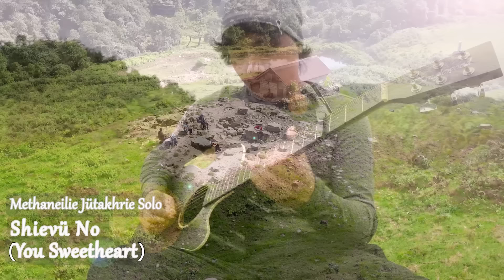Methaneilie Jütakhrie Solo - Shievü No [Vol.3 Remastered] | Official Music Video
Members :
Bass - Diethosilie Sorhie
Guitar 1 - Noune Dzüvichü
Guitar 2 - Kenny Ser Solo
Drums - Kikrulelie Suohu

Videography :
Khrienyühu Dzüvichü
Kenny Ser Solo
Vitshulie Olos Solo

Video Editing :
Vipedetuo Dzüvichü

Sound Engineer :
Menguzelie Suohu

Lyric Translation:
Neizongulie Suohu

Special Thanks to :
Mezhüzolie Aba Solo
Avituo Solo
Mhasi Solo
Vanlalmalsawma Tochhawng
Tseibou Suohu
Keviphruotsü Dzüvichü
Kiyakhrienuo Solo
Abeinuo Suohu
Neikethozo Suohu
Viwenuo Suohu
Ruovinuo Sekhose
Keneingunuo whuorie